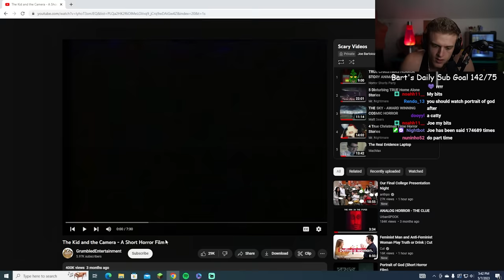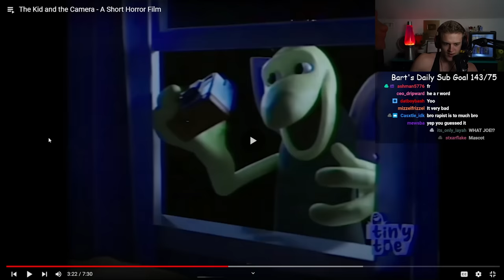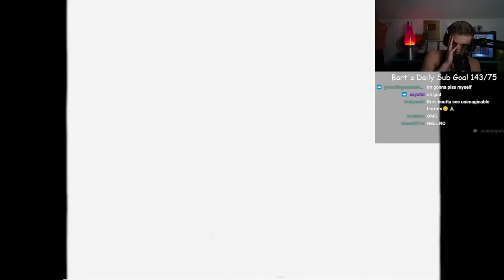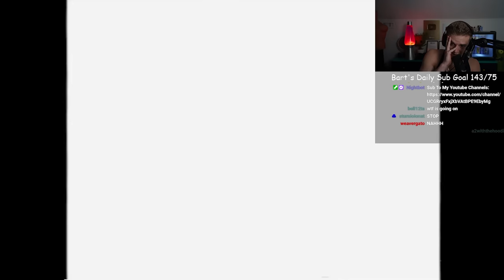The Most DISTURBING Animated Horror Film...